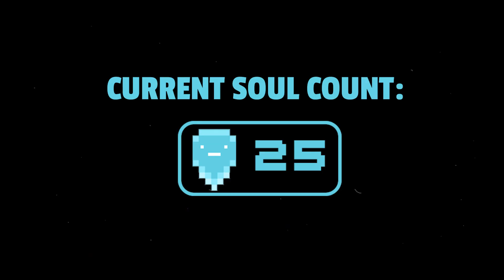How Not to Play Ultimate SpellBook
I forgot to turn on my Mic For the First 2 games but that was probably for the better